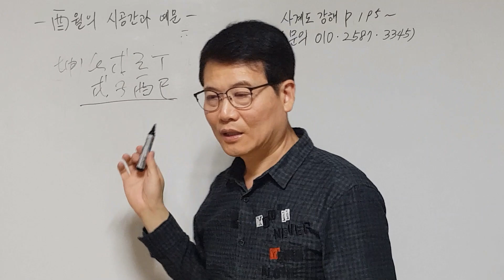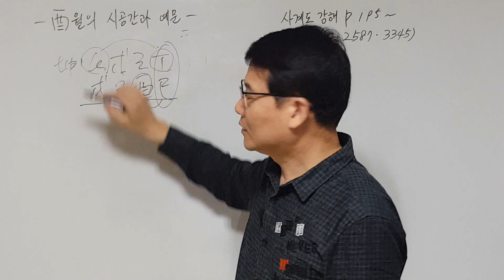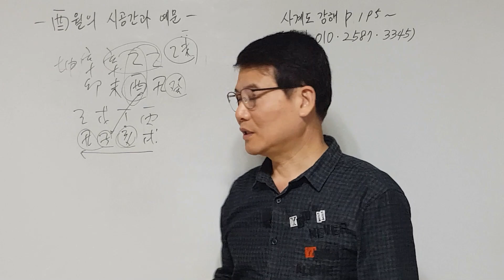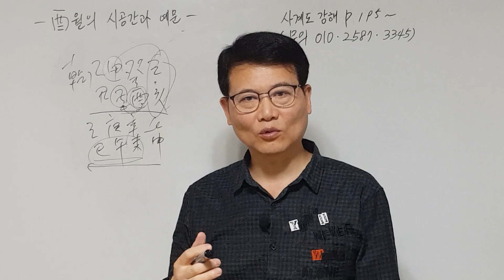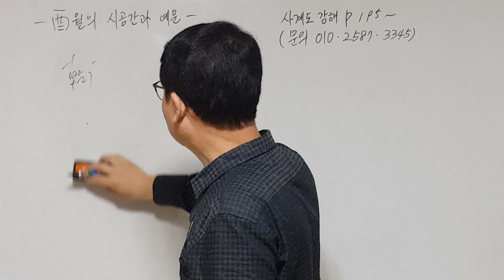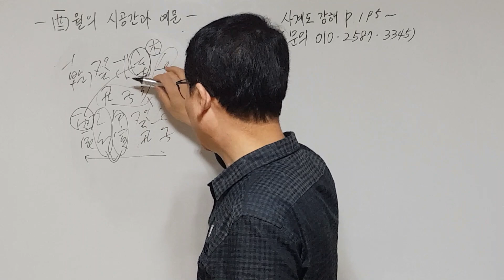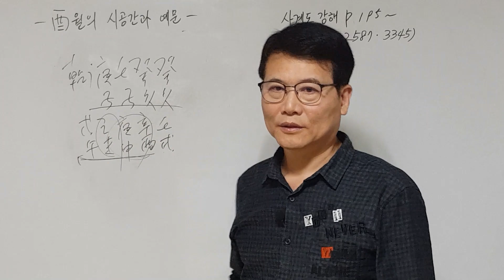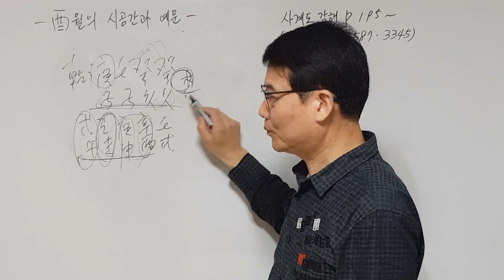유(酉)월의 時空間과 예문 (팔운 선생님)